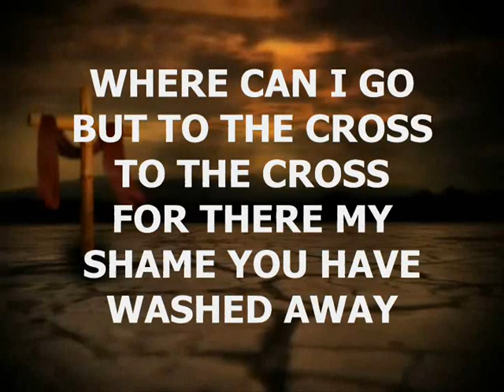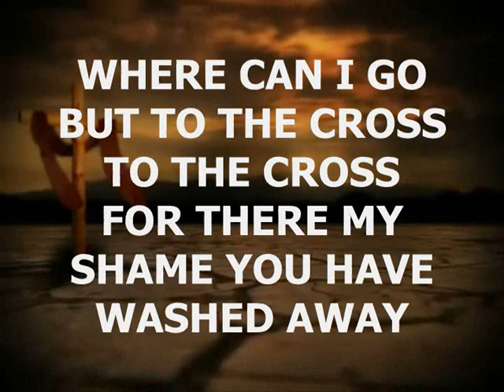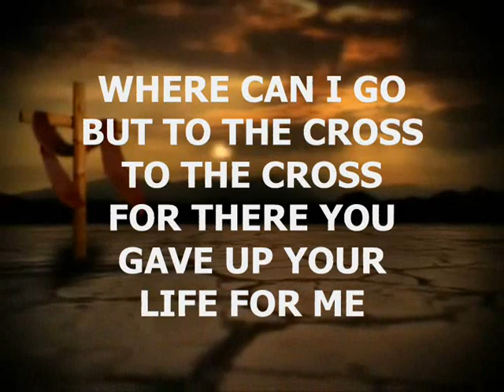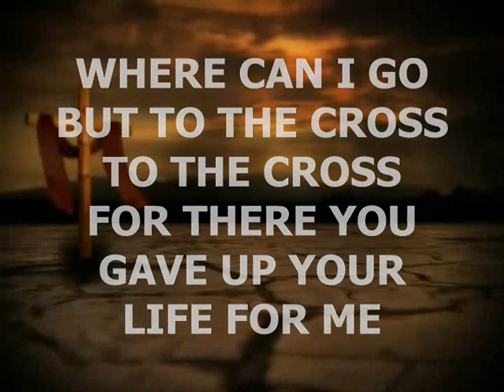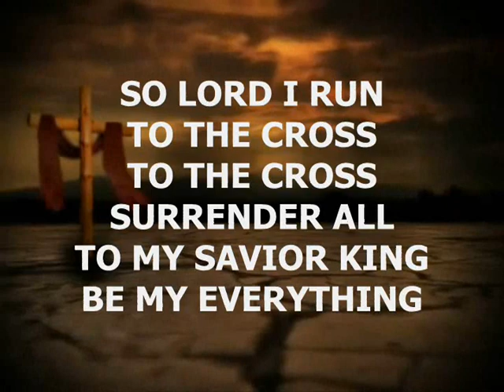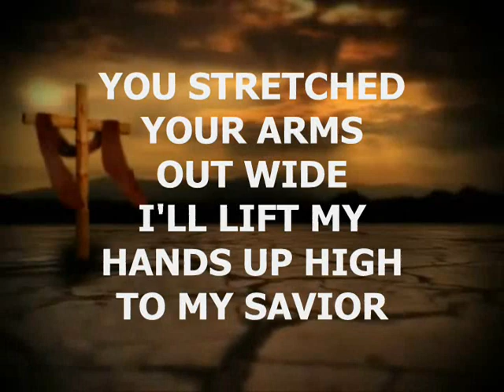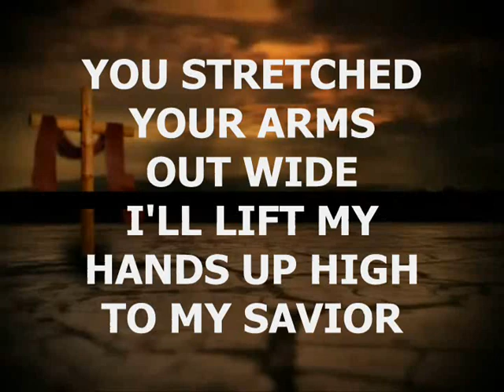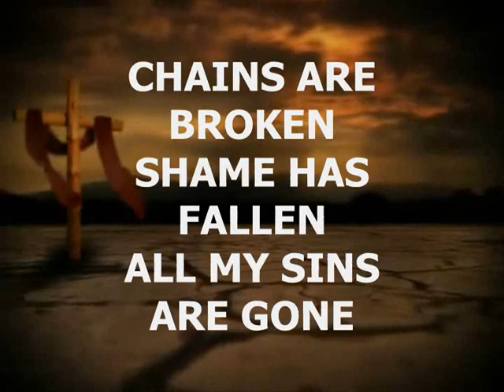To the Cross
Praise & Worship video for the song "TO THE CROSS" from Paul Baloche.  Lyrics are on the video so PLEASE feel free to worship right along with the song!  To GOD be the glory!